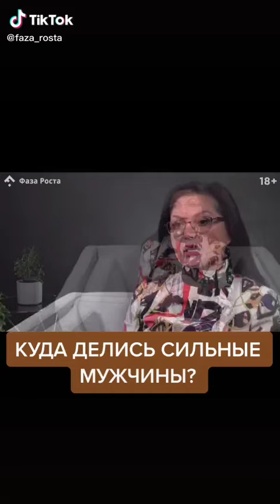Горе Психолог Куда делись Сильные Мужчины?